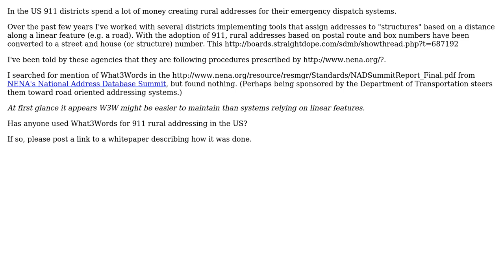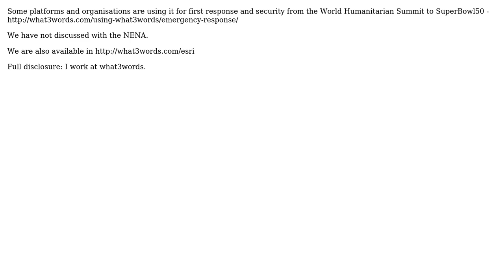GIS: Using What3Words addresses for 911 addressing in US?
With thanks & praise to God, and with thanks to the many people who have made this project possible! | Content (except music & images) licensed under CC BY-SA | Music | Images & others | With thanks to user PolyGeo user Kirk Kuykendall user Giles Rhys Jones and the Stack Exchange Network Trademarks are property of their respective owners. You are responsible for your own actions.